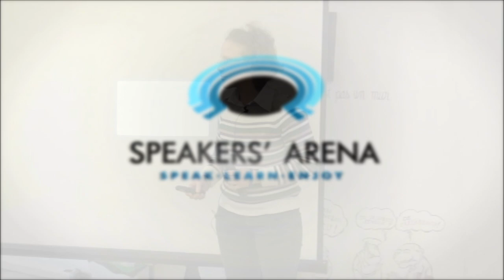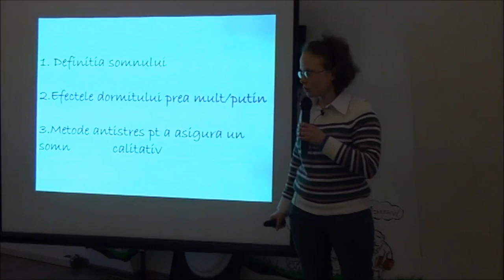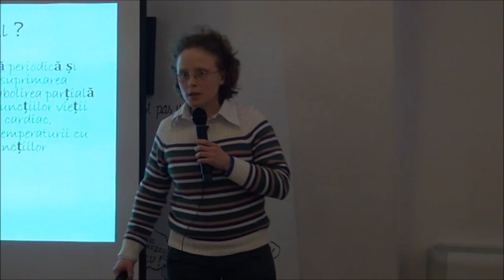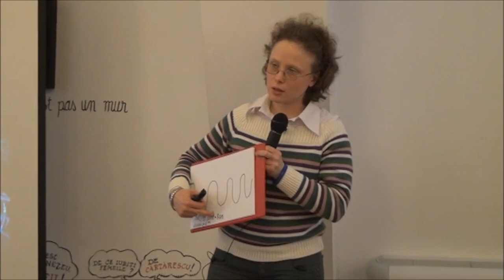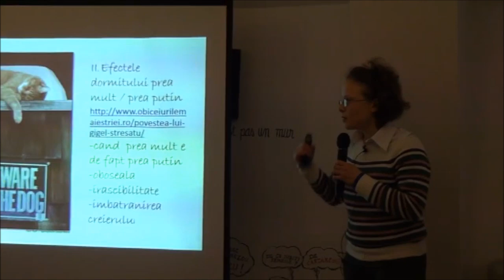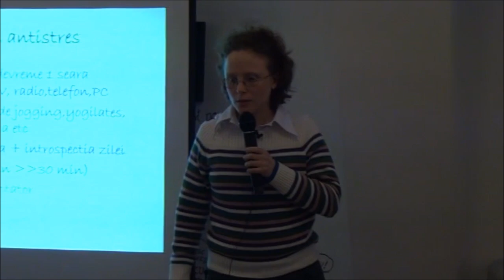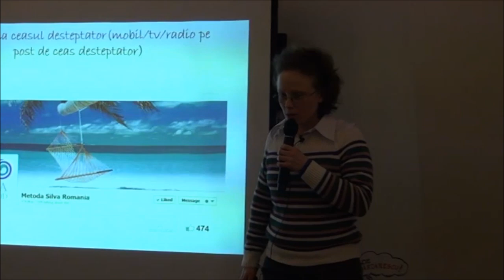Ada Rusu - Somnul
Nu pestele, ci acea activitate placuta din pat.